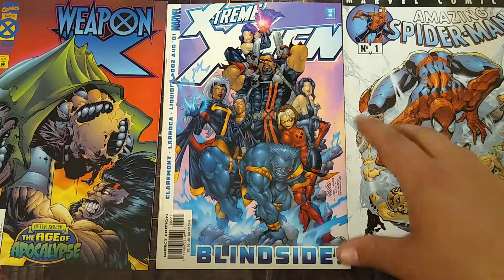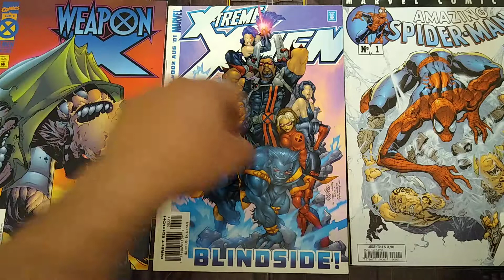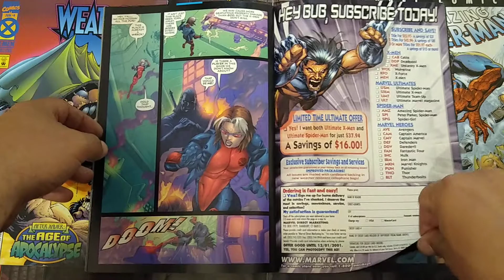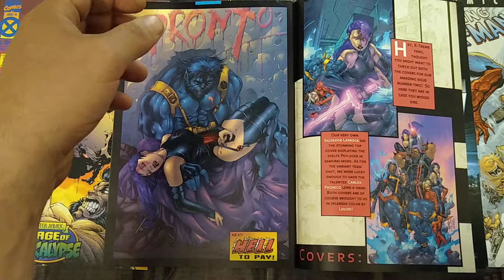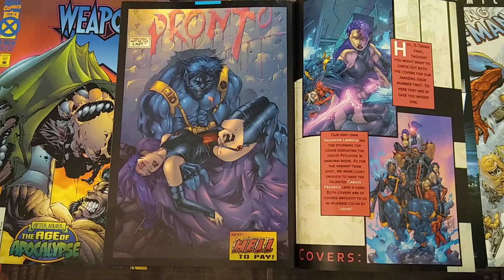X-Treme X-Men: The End of Happy Beast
Today we cover X-Treme X-Men 2 written by Chris Claremont and art by Salvador Larroca from 2001